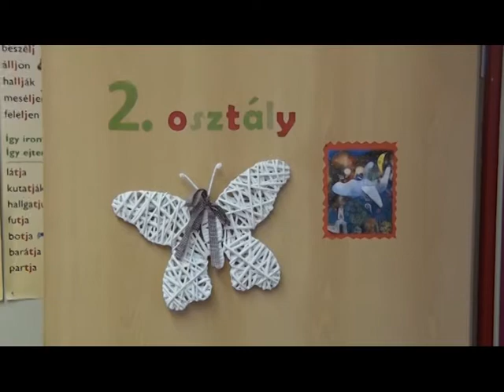mezőcsokonya tapossa laposra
mezőcsokonya általános iskola 2. osztály tapossa laposra szelektív hulladékgyűjtés kampány